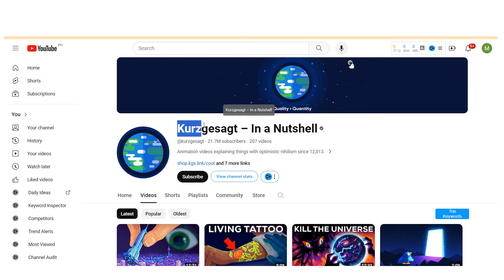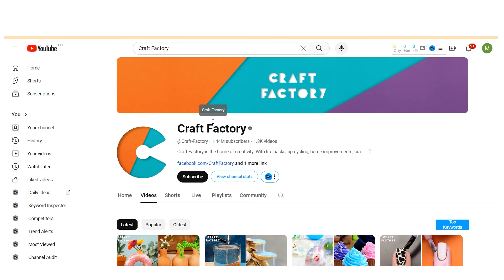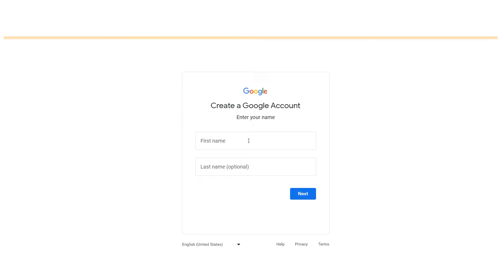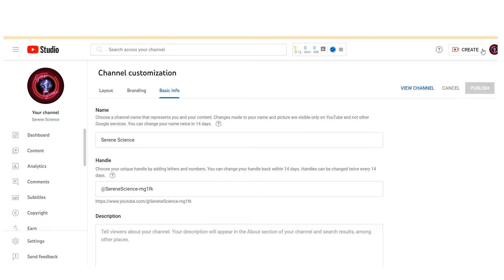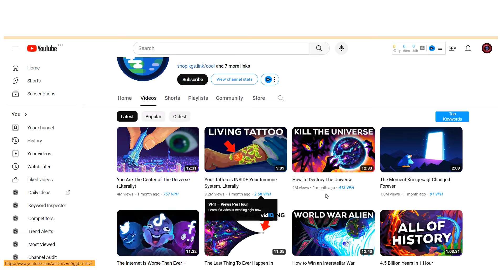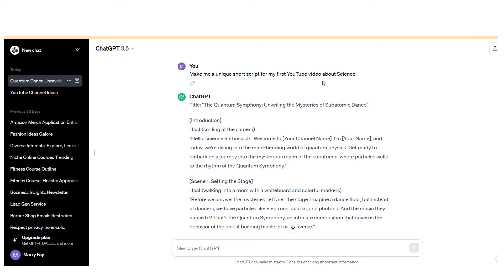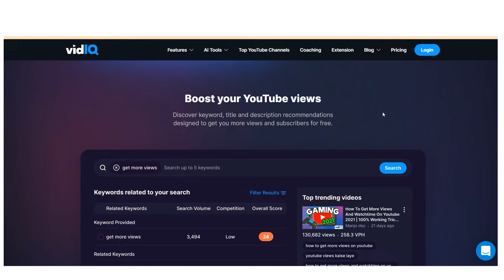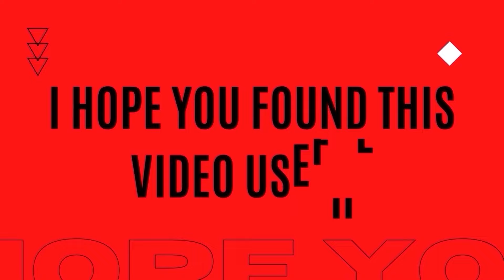EARN $11,000 PER MONTH With Faceless YouTube Channel (Make Money Online 2024)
Are you feeling held back from pursuing your YouTube dreams due to the fear of being in front of the camera? Well, I have something to share with you that could potentially revolutionize your life. This video is a must-watch, especially for those who want to create a successful YouTube channel without having to show their faces on camera. Yes, it's entirely possible and it's called a faceless YouTube channel.

In a faceless YouTube channel, the content creator doesn't appear on camera. Instead, the channel uses creative methods such as voiceovers, animations, and slideshows to present the content. Other techniques such as stock footage, scenic views, hands-on tutorials, and on-screen text are used to keep the audience engaged and interested. The exciting part is that these channels can make a substantial profit, earning thousands of dollars a month.

Let's take a look at a successful faceless channel called "Kurzgesagt". This channel has managed to attract massive views and engagement without featuring anyone speaking directly to the camera. Kurzgesagt is known for its interesting animated videos on a variety of educational topics, including physics, technology, philosophy, and history. The channel's unique animation style and informative voice-overs simplify complex topics, making them more understandable and visually appealing. Despite not featuring faces in their videos, they have amassed millions of views and a whopping twenty-one million subscribers, achieving significant financial success.

So, how can you replicate this success and launch your own faceless YouTube channel? In this video, I will reveal the secrets of creating a faceless YouTube channel that will not only solve your camera shyness problem but also open up a plethora of opportunities for you. I will guide you through a step-by-step process that will help you elevate your existing channel or create a new one from scratch.

The first step in creating a faceless YouTube channel is choosing a suitable topic. You can brainstorm ideas by listing your interests, hobbies, and things you enjoy. Consider what topics intrigue you or areas where you have knowledge and expertise. Reflect on your unique experiences, skills, or passions that could be converted into engaging content. You can also use tools like YouTube Trends, Google Trends, or social media platforms to identify popular topics and trends that have a large following and engagement. Understanding what people are interested in will give you valuable insights into potential niches to explore.

Let's look at another example of a faceless channel, "Craft Factory", which falls under the crafts category. Their channel focuses on crafts and DIY projects, offering a plethora of creative tutorials on paper crafts, home decor, upcycling, and handmade gifts. Their aim is to inspire creativity and equip viewers with ideas and techniques to express their artistic side.

It's crucial to choose a topic that you're genuinely passionate about and can consistently create content around. Don't be hesitant to experiment with different ideas and adjust your niche based on audience feedback and your personal interests. Once you've chosen your ideal topic or niche and feel confident about consistently creating content around it, you're ready to move on to the next step!

If you want to learn all of the steps on making faceless YouTube channels to earn passive income while you sleep, be sure to watch this video until the very end!